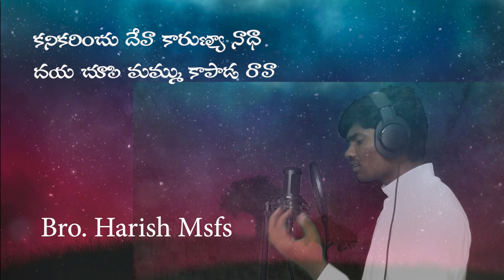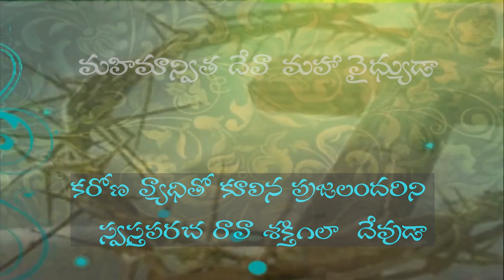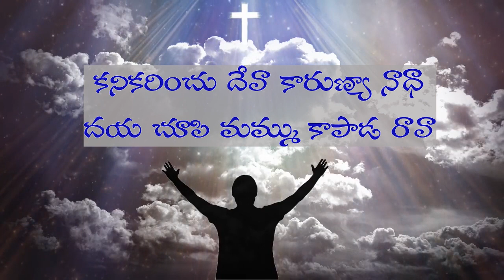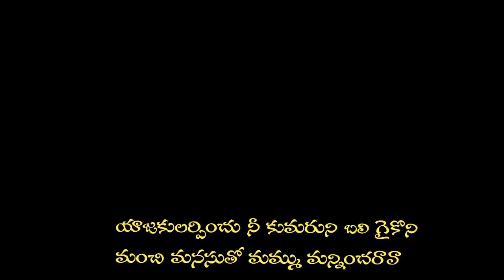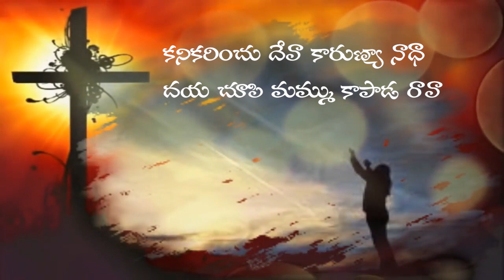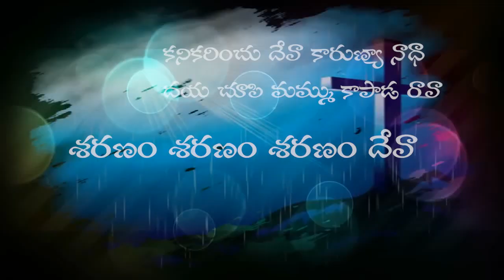Latest Telugu Christian song# Co- Workers of Christ in Crisis# G.Harish # Love of God Multi Studio